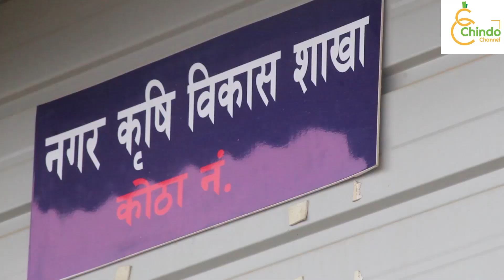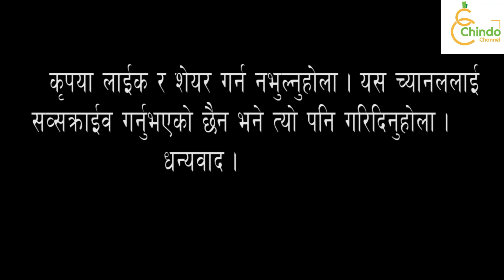हलेसी तुवाचुङ नगरवासीलाई सहुलियत दरमा खाद्यान्न || Halesi area Khotang || Short Reort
खोटाङको चर्चित हलेसी क्षेत्रलाई ७ बर्ष अघि नै नेपाल सरकारले सुख्खा क्षेत्र घोषणा गरेको हो । गत बर्ष लगातारको खडेरीले मकै सखाप पारेपछि फेरि लगाएको मकै लगायतका खाद्यवालीलाई लगातारको बर्षाले पुरेको थियो । त्यसपछि अमिरिकन फौजी किराले विशेषगरी मुख्यवालीका रुपमा रहेको मकै लगायतका वालीलाई नै नष्ट ग¥यो । अनिकाल अर्थात खाद्य संकटले पिल्साएको हलेसी तुवाचुङ नगरवासीलाई यो वर्षको लकडाउनले उही व्याथा दोहो¥याने संकेत देखाएको छ । तथापी नगरपालिकाले केही अभ्यासहरु भने गरिरहेका छन् । यस सम्बन्धी संक्षिप्त जानकारी दिने कोशिष गरिएको छ । विस्तृत रिपोर्ट फेरि ल्याउनेछौं ।